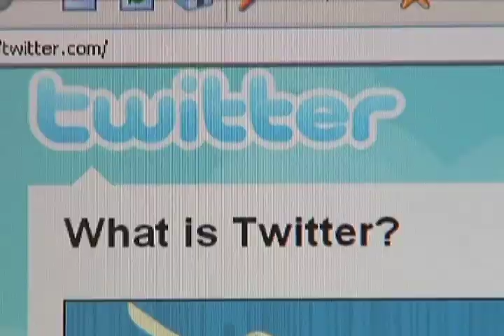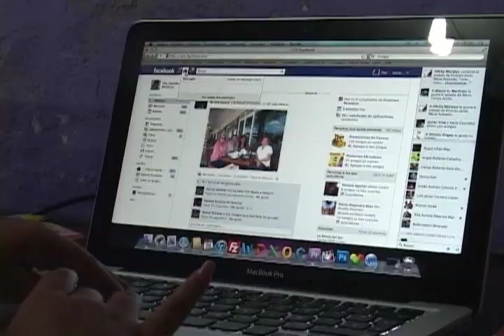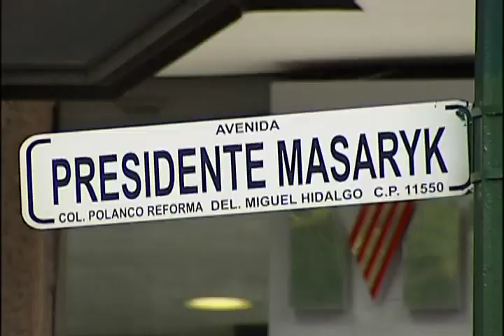Noticias de hoy con Pedro Ferriz, 14 de marzo 2013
Lo más importante del acontecer de las noticias del día con Pedro Ferriz de Con.